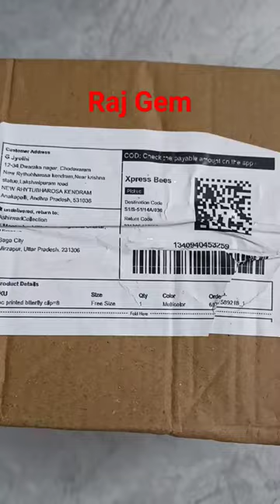Amazing Butterfly 🦋🦋 Colourful Hair clips fashion 👍👍 🙏🙏